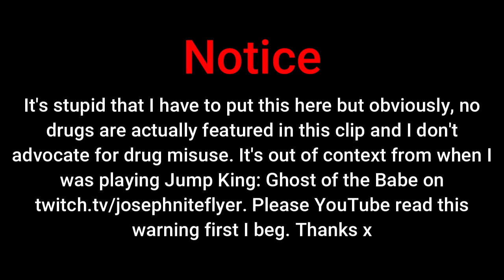Out of Context Jump King Ghost of the Babe Clip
NOTICE: It's stupid that I have to put this here but obviously, no
drugs are actually featured in this clip and I don't
advocate for drug misuse. It's out of context from when I
warning first I beg. Thanks x

Clipped by pohjoisen